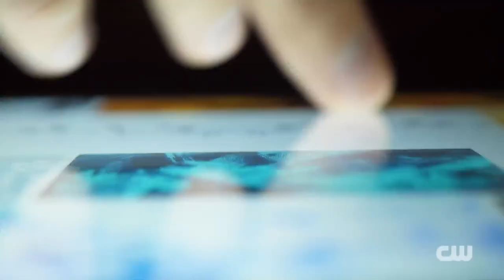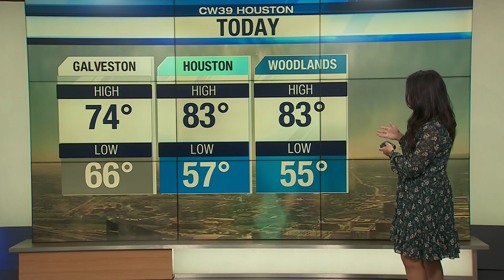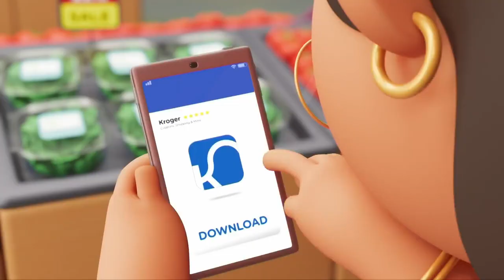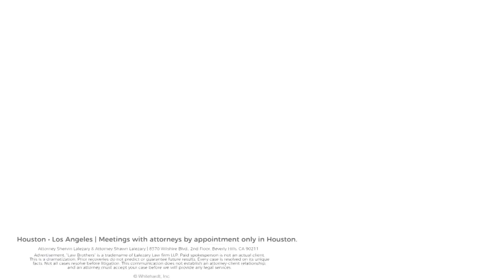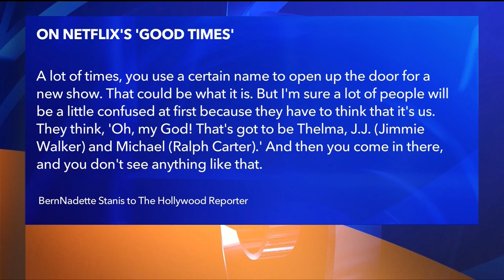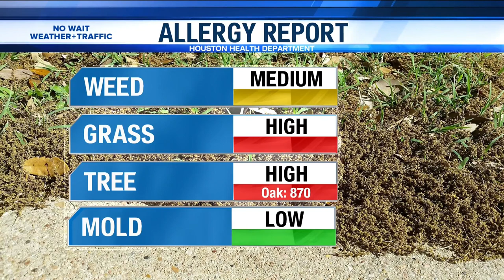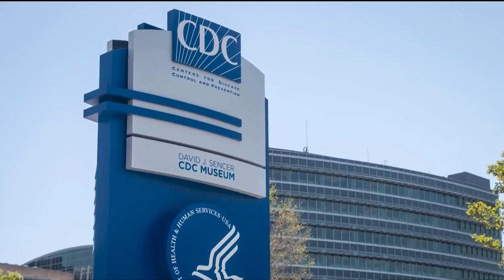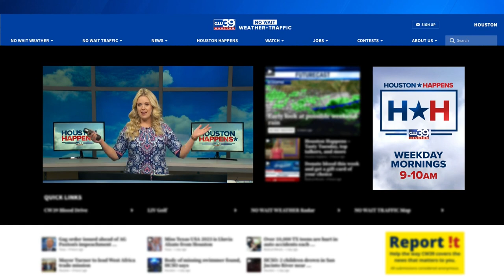Events for Kids in Houston, Ramen Day, Astros, and More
For the first time since 2019, Ramen Tatsu-Ya is bringing back Crawmen, its signature crawfish-meets-ramen dish, on March 25. The featured menu item ($17) will be a never-before-seen iteration that brings together a spicy crawfish tonkotsu broth, andouille sausage, Bayou Butter, corn, peppers, and ajitama (a marinated, soft-boiled egg).